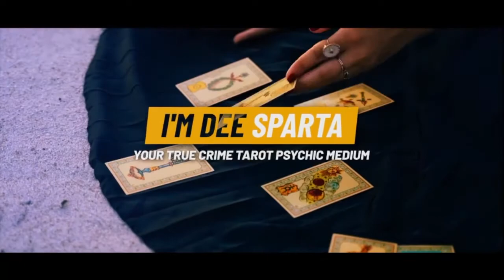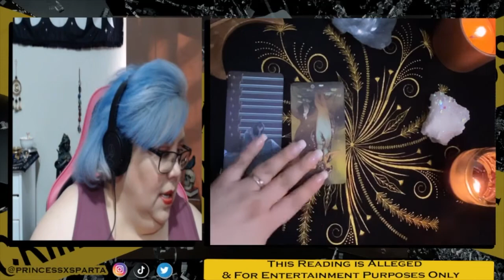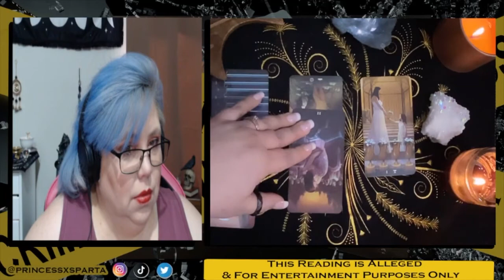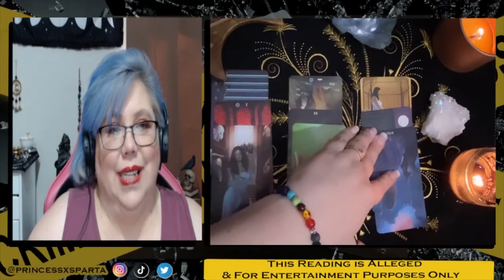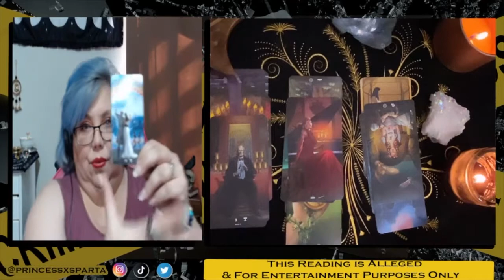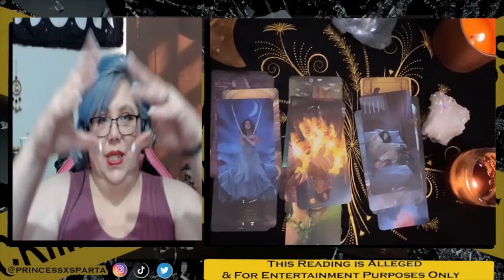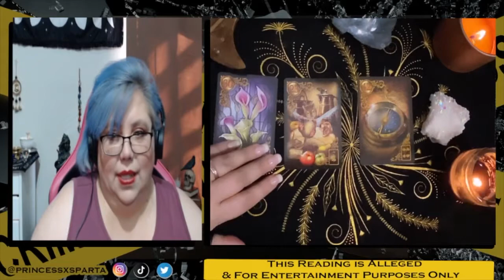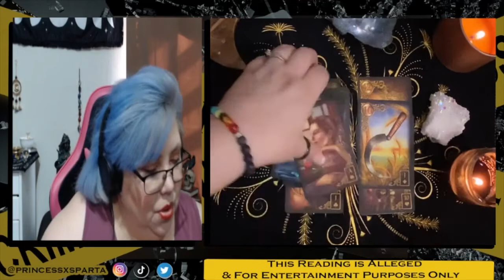Annabelle the Doll: Scam or Possessed?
Chapters

00:00 Intro
04:53 The Research
17:25 Psychic Tarot Reading